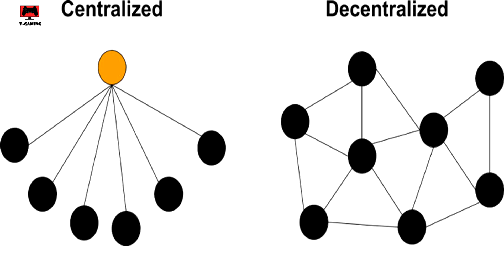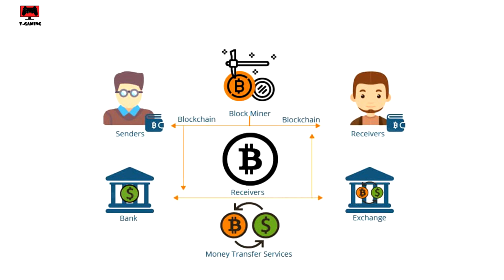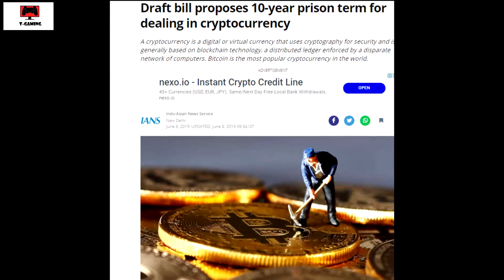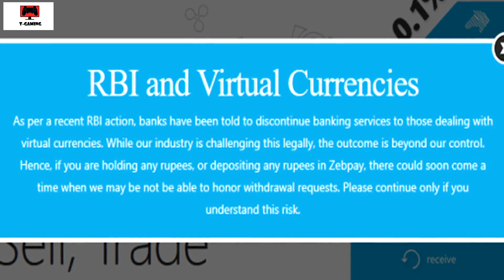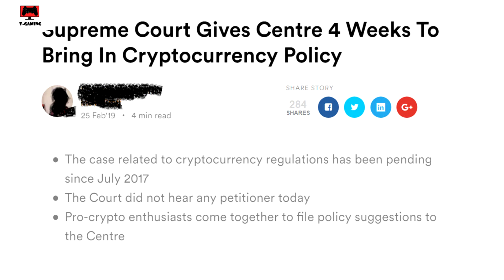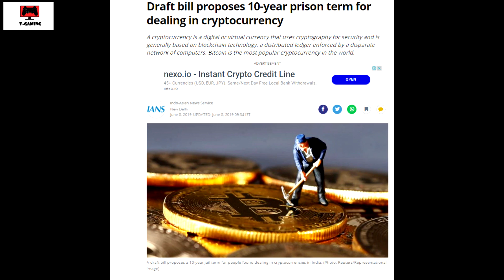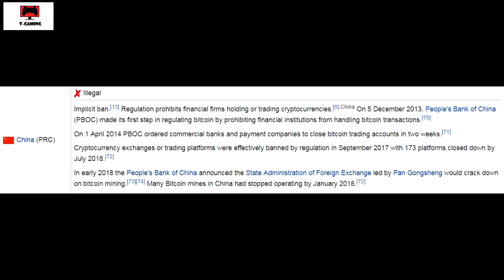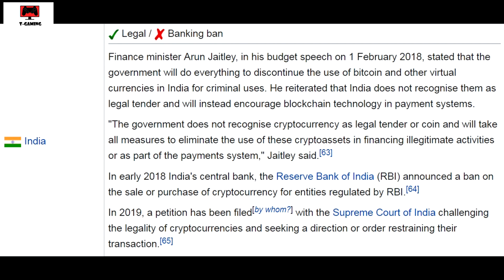Draft Bill proposed 10 Year Jail for cryptocurrencies | क्या मज़ाक चल रहा है | Crypto Update 2019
This Channel is not monetized by me and I am not making money from this channel and videos.

Hello Friends
In this video, I will talk about bitcoin, the most popular cryptocurrency in the world. Will Bitcoin is illegal or not in India and Will jail if you are doing holding, invest, transaction or transfer. Plus Some discussion of bitcoin cases history in india for a year. I hope like you this video

Thanks For Love & Support
-BY RS Rawat